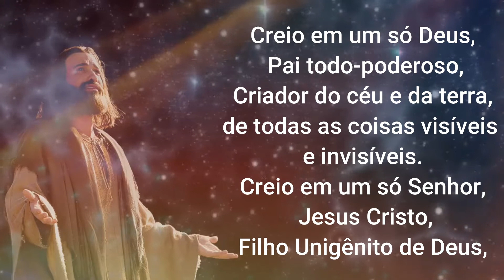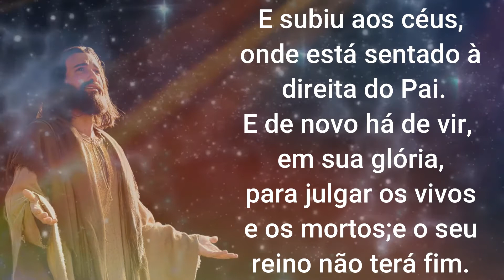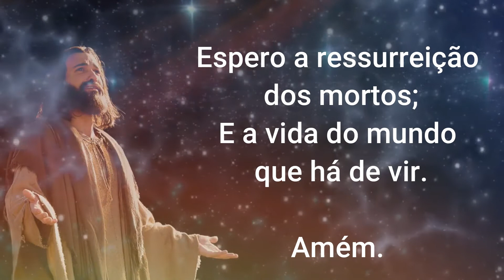Credo Niceno-Constantinopolitano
Creio em um só Deus, Pai todo-poderoso,
Criador do céu e da terra,
de todas as coisas visíveis e invisíveis.
Creio em um só Senhor, Jesus Cristo,
Filho Unigênito de Deus,
nascido do Pai antes de todos os séculos:
Deus de Deus, luz da luz,
Deus verdadeiro de Deus verdadeiro,
gerado, não criado,
consubstancial ao Pai.
Por Ele todas as coisas foram feitas.
E, por nós, homens, e para a nossa salvação,
desceu dos céus:
e encarnou pelo Espírito Santo,
no seio da Virgem Maria,
e se fez homem.
Também por nós foi crucificado
sob Pôncio Pilatos;
padeceu e foi sepultado.
Ressuscitou ao terceiro dia,
conforme as escrituras;
E subiu aos céus,
onde está sentado à direita do Pai.
E de novo há de vir, em sua glória,
para julgar os vivos e os mortos;
e o seu reino não terá fim.
Creio no Espírito Santo,
Senhor que dá a vida,
e procede do Pai e do Filho;
e com o Pai e o Filho
é adorado e glorificado:
Ele que falou pelos profetas.
Creio na Igreja una, santa,
católica e apostólica.
Professo um só batismo
para remissão dos pecados.
Espero a ressurreição dos mortos;
E a vida do mundo que há de vir.
Amém.